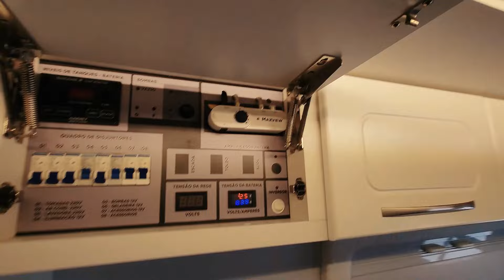Vende-se - Harmony 7.25 - Partner Custom #48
A Partner Custom é uma empresa que trabalha com motor homes, trailers e veículos especiais em geral.
Localizada na Cidade de Estância Velha - RS a empresa possui instalações para atender todos os serviços relacionados ao mercado.
Possuímos também fornecimento de peças e equipamentos sob consulta.

Avenida Estancia Velha, 1298, Portão Velho
Portão - RS